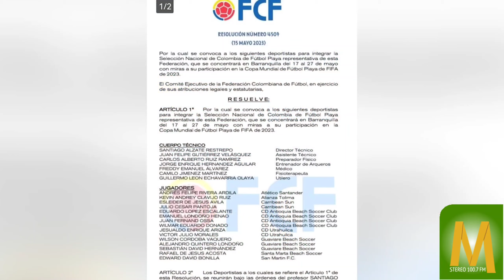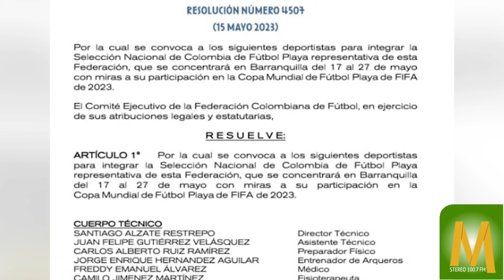Tres guaviarenses convocados a microciclo de Fútbol Playa en Barranquilla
MaranduaNoticias • Tres jugadores de Guaviare Beach Soccer convocados por la Selección Colombia de Fútbol Playa para un microciclo en la ciudad de Barranquilla del 17 al 27 de mayo con miras a su participación en la Copa Mundial de Fútbol Playa FIFA Dubái 2023.